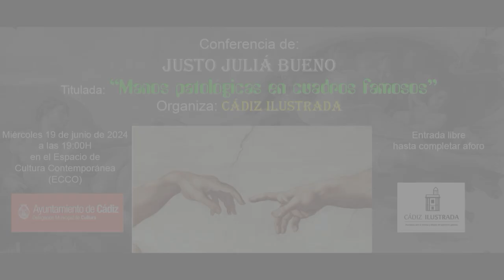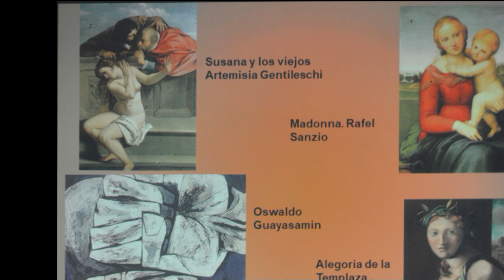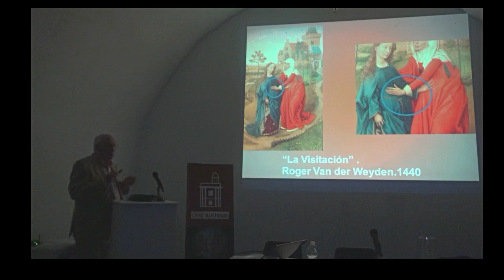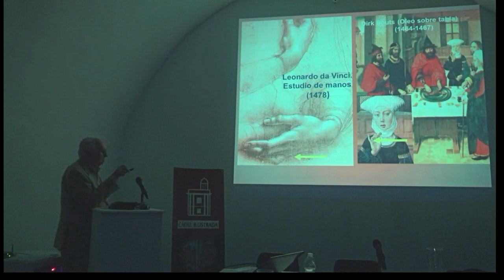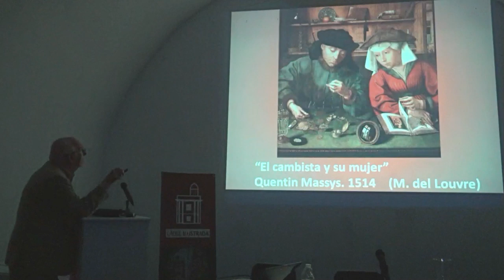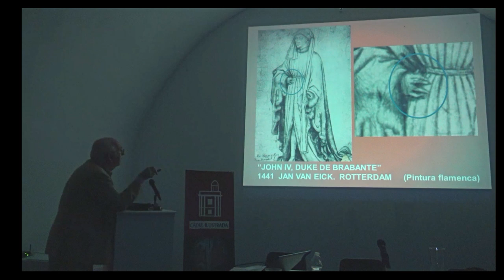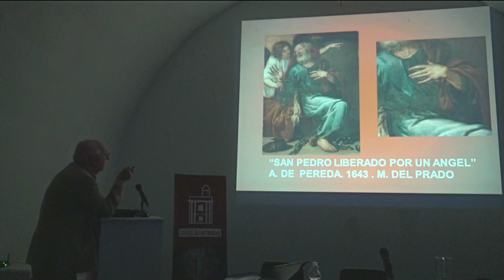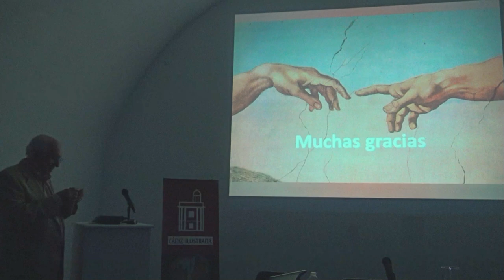Conferencia Justo Juliá Bueno 2024 06 19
Estimados asociad@s:
El día 19 de junio de 2024, se celebró la conferencia prevista del doctor Justo Julia Bueno sobre “Manos patológicas en cuadros famosos”. Fue presentado por nuestro directivo Antonio Ramos.
Hubo una gran asistencia de público, que estuvieron muy interesado por el tema a tratar. Gracias a todos por la asistencia.
LA JUNTA DIRECTIVA